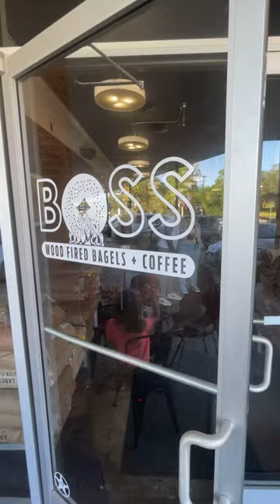Boss Bagel is Bossyyyy! | San Antonio Breakfast Spot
We're stopping into the new Boss Bagel breakfast spot that's cooking up some amazing breakfast sandwiches and bagels in San Antonio! If your in San Antonio and love some bagels you definitely need to check this spot out!